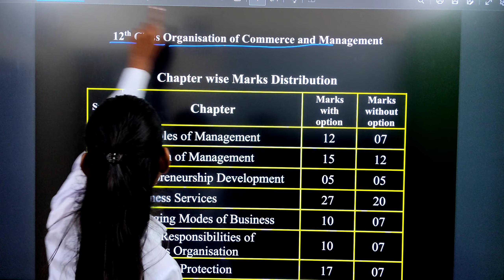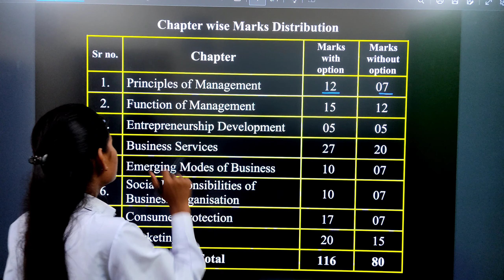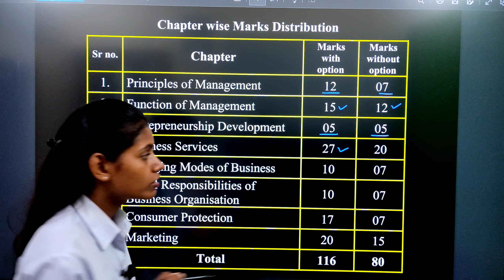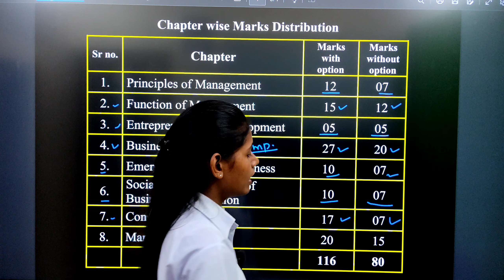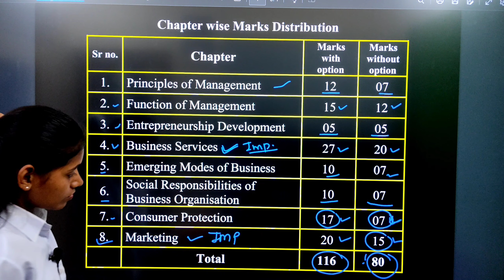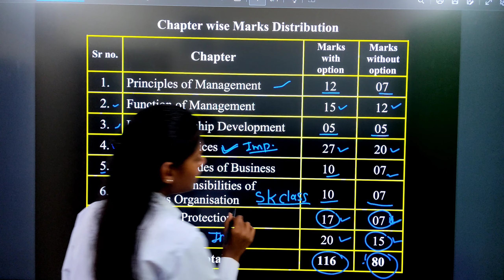Organisation of commerce and management marks distribution | weightage | class 12 board exam